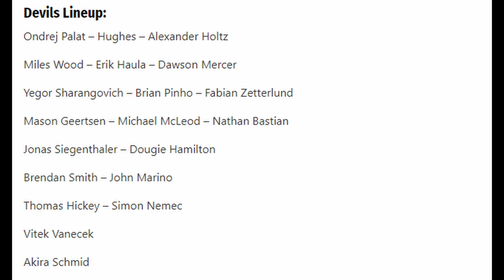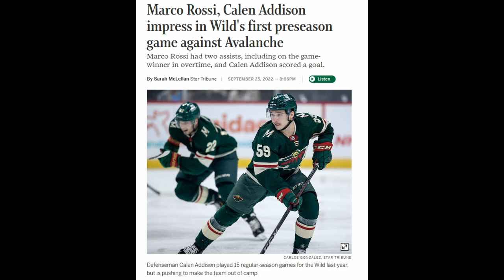Deep League Sleepers for 2022 | Fantasy Hockey 2022-23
Many of you were requesting this so here it is - FP Mike breaks down 5 deep league sleepers with massive upside this season!
00:00 Intro
00:28 - Alexander Holtz
01:46 - Jack Quinn
02:50 - Anton Lundell
04:08 - Calen Addisson
05:11 - Martin Fehervary
06:13 -  Outro
🎥 Get access to our premium features including our draft sheet, player projections and trade analyzer